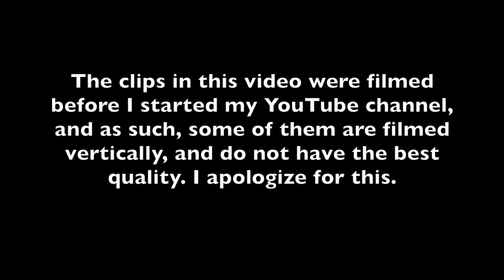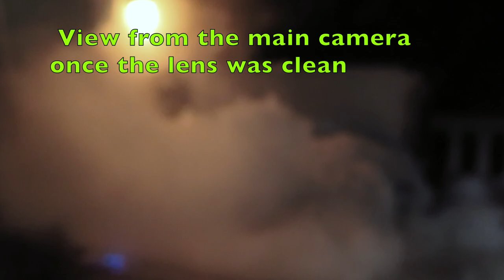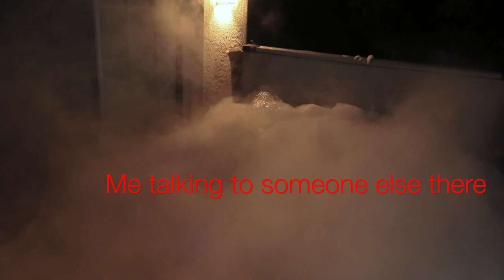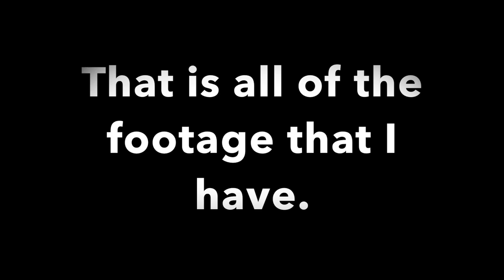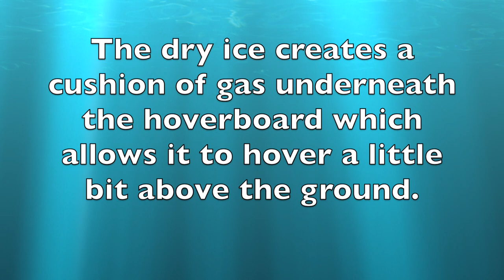DRY ICE IN HOT TUB BUBBLE BATH and other experiments with dry ice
In which I talk about dry ice in boiling water, with bubbles, in hoverboards, and putting it into a hot tub with bubbles.